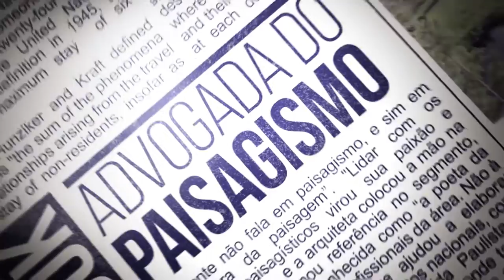Rosa Kliass - Poeta da Paisagem (teaser)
São Roque tem tesouros que muita gente nem imagina...